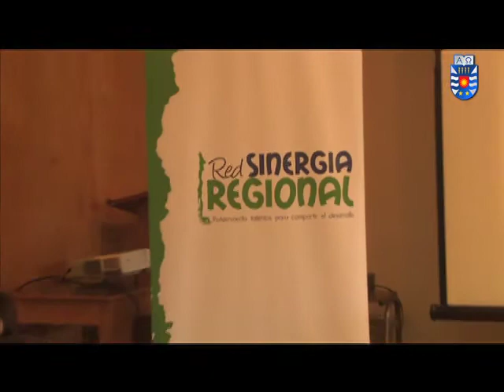Jóvenes Talentos Regionales